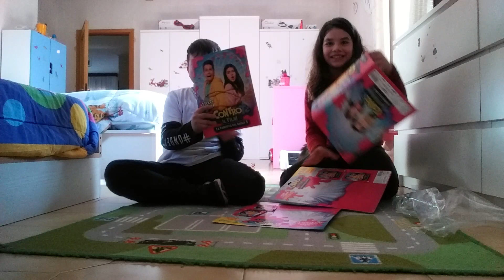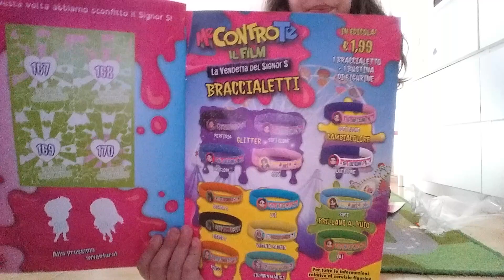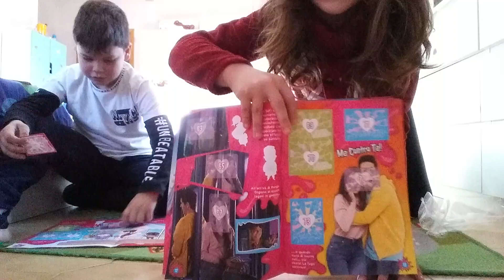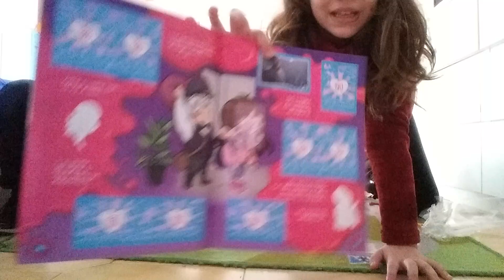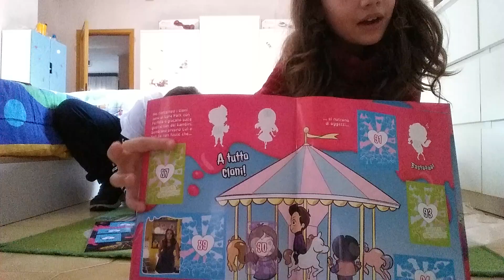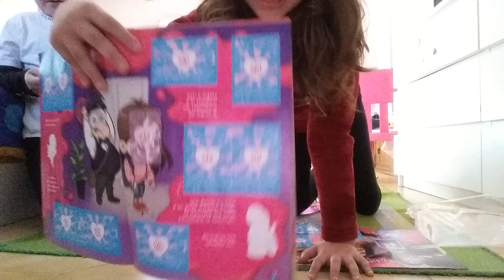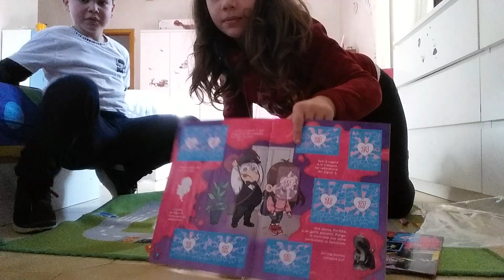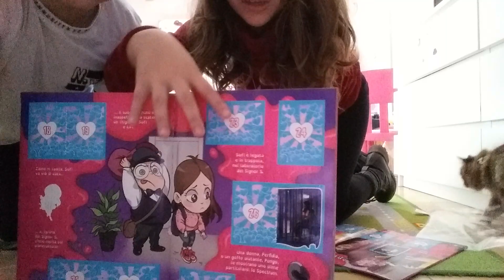Album me contro te 2020 la vendetta del signor S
Asya e Aaron i pazzi scatenati 😄 1° video